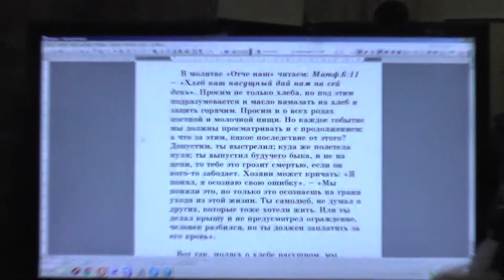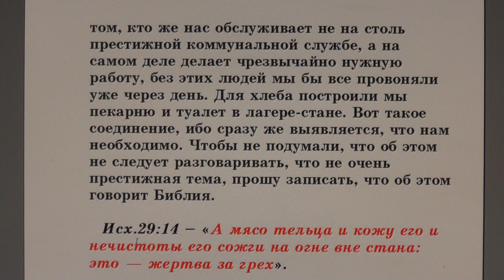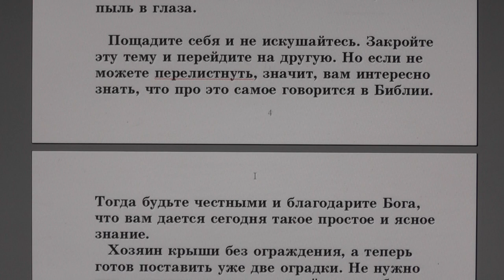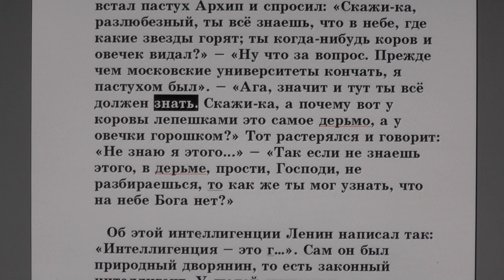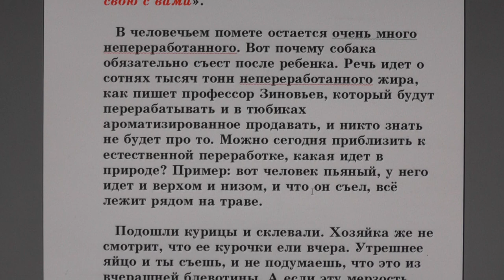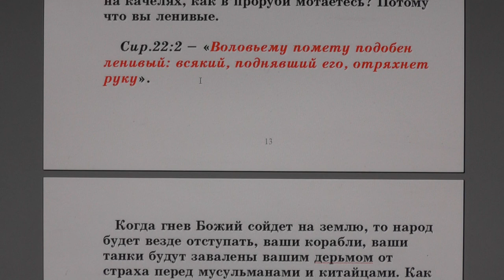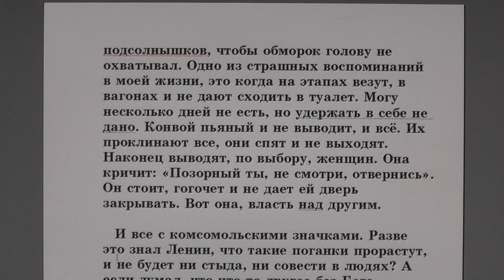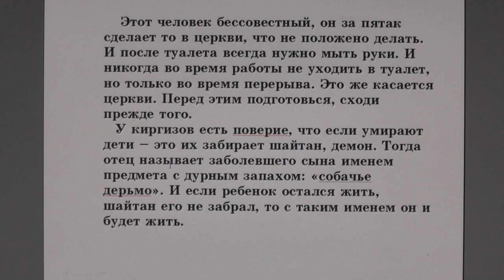№33. Занятия в Потеряевке. Туалет